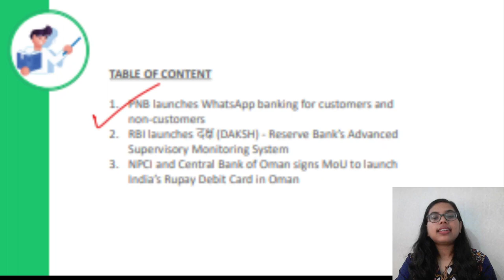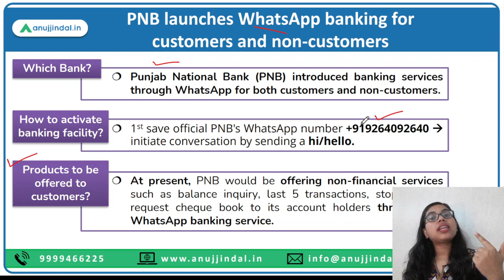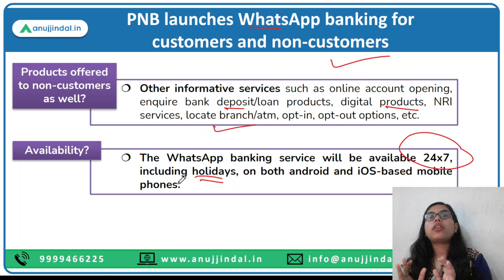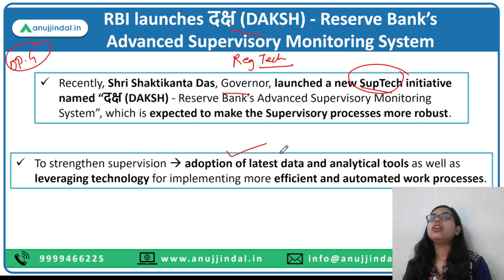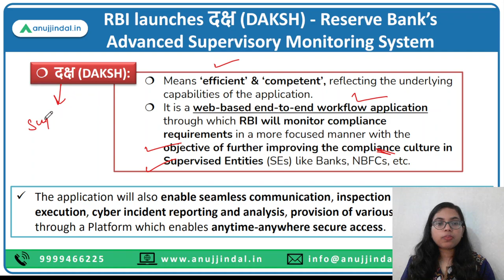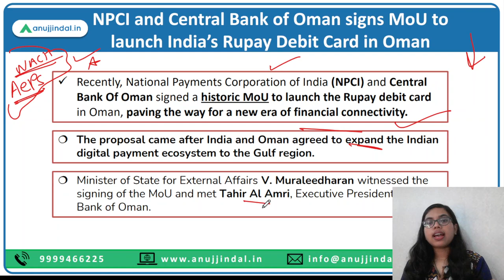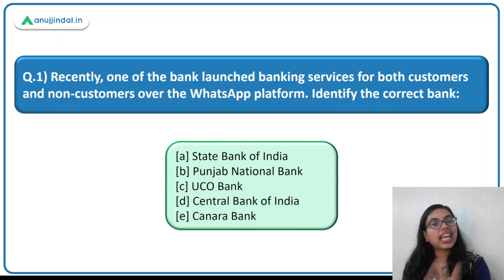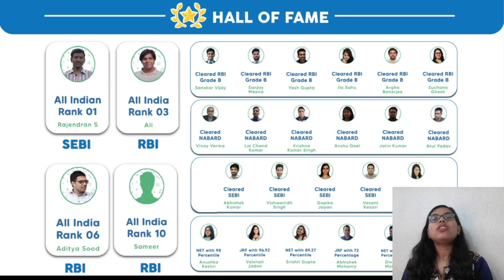RBI Grade B | RBI 24*7 Current Affairs | RBI launches Daksh | Day 03, Oct 22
Today, we’ll be discussing some important Finance related news article.

It is about thelaunch of Daksh by the Reserve Bank - Reserve Bank’s Advanced Supervisory Monitoring System, NPCI signing MoU with the Central Bank of Oman to launch India’s Rupay Debit Card, etc